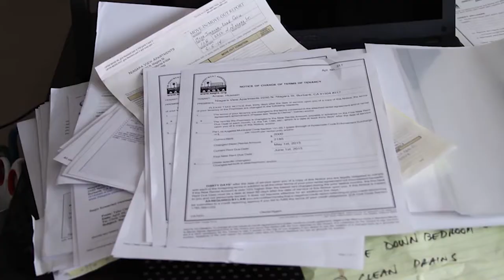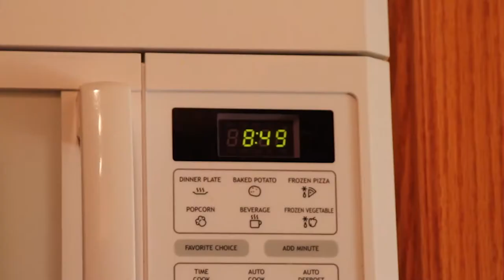The Property Manager CTVA 340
Matt Villa - CTVA 340 Single Cam Project Fall '17